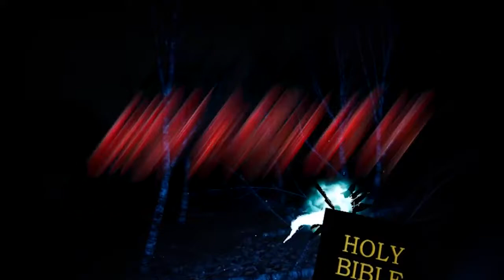Reficul Launch Steam Trailer